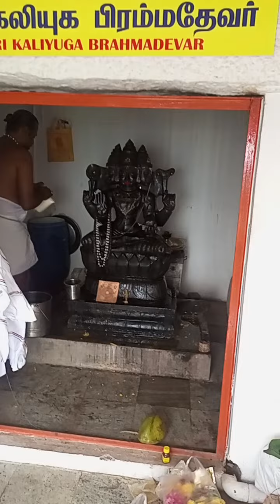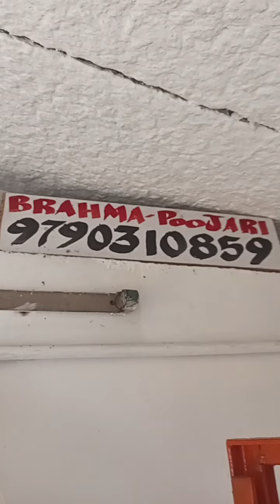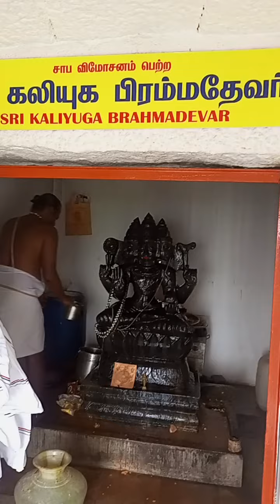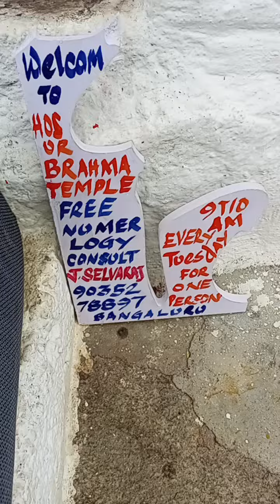🙏🙏🙏🙏Hosur Brahma temple near Sri chacha Mandir share to others maximum if possible 🙏🙏🙏🙏🙏935278897